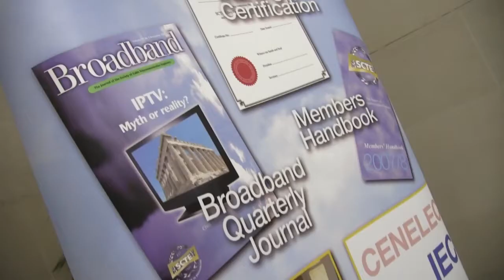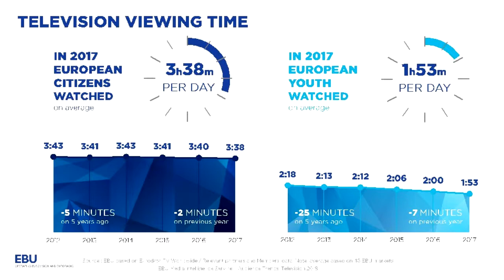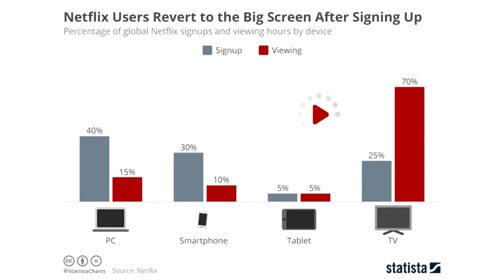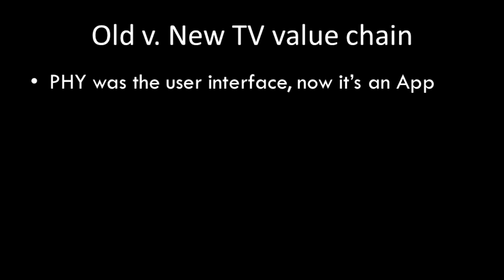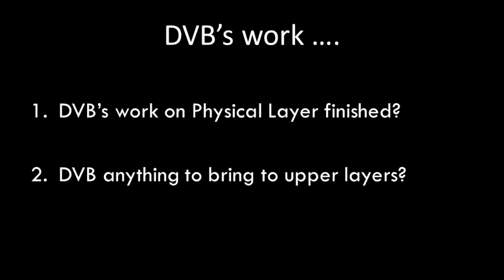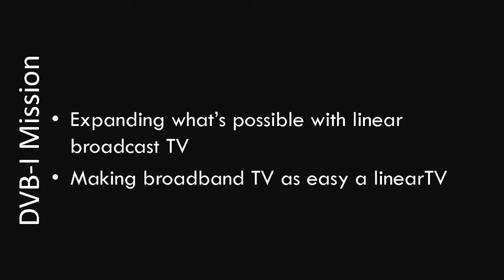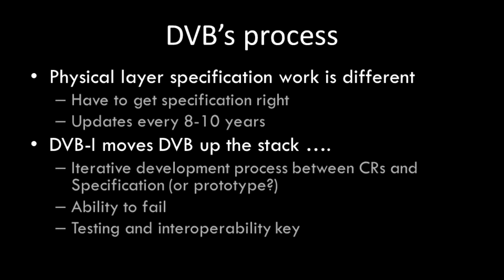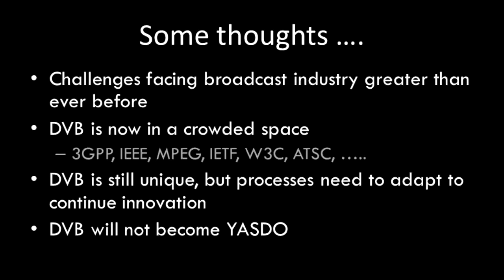DVB – Turning the Ship Around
by Peter MacAvock, Chairman, DVB.